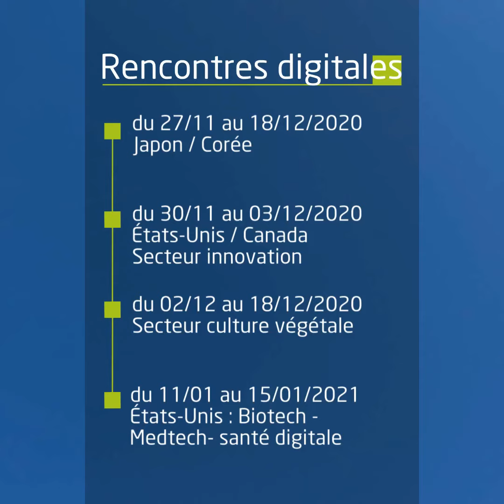La Région lance des learning expéditions au format digital : témoignage de François Dallet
Consultez les programmes de missions collectives 2021 de la Team France Export Pays de la Loire et de Food’Loire :